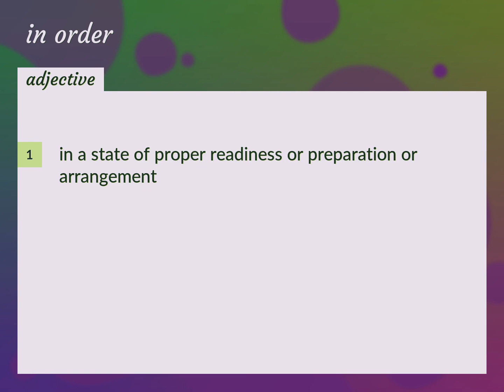In orders | meaning of In orders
What is IN ORDERS meaning?